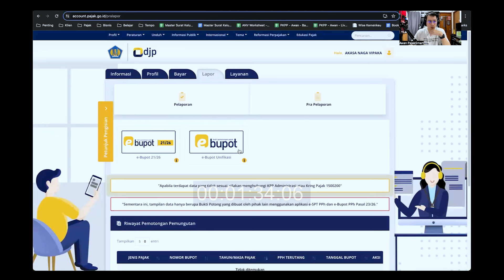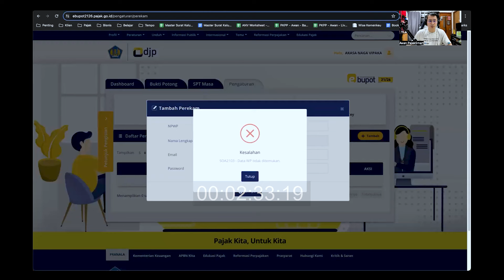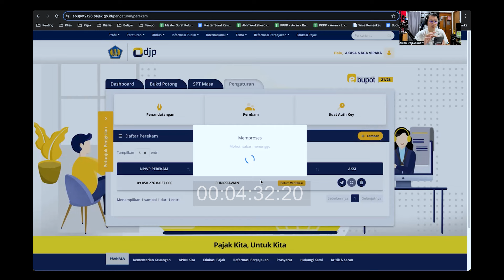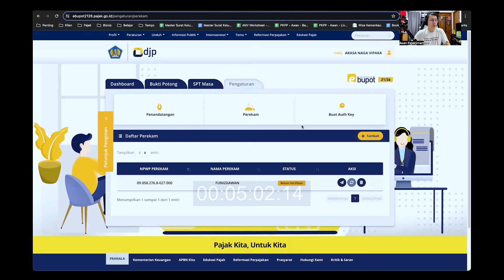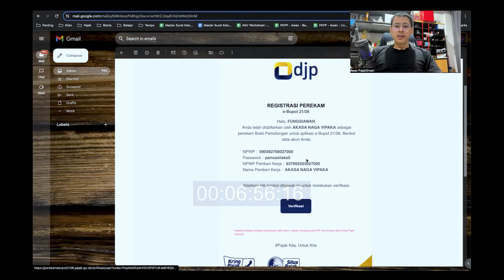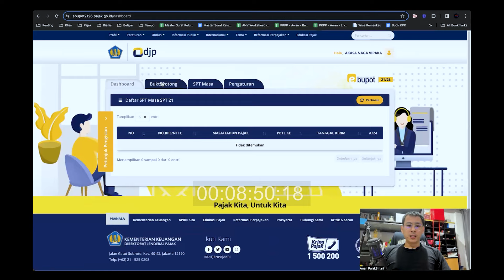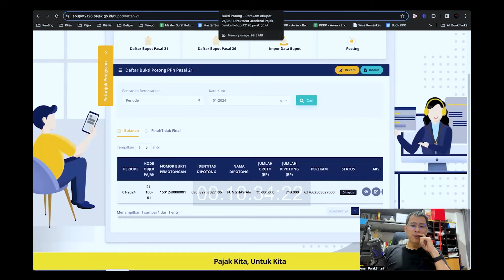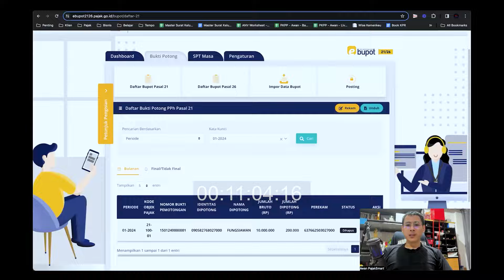TAR TER TOR | EBUPOT PPH 21 HANYA BOLEH DIBUKA ORANG TERTENTU, KARENA RAHASIA GAJI PEGAWAI !!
✔ PERTAMA & SATU-SATUNYA
PROGRAM PELATIHAN KONSULTAN PAJAK PINTER

✔ PERTAMA & SATU-SATUNYA !!